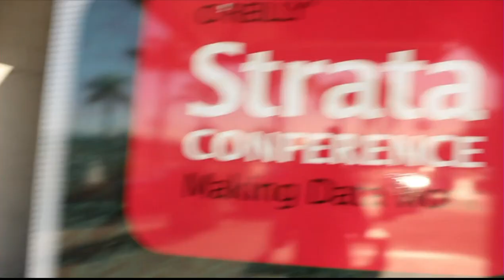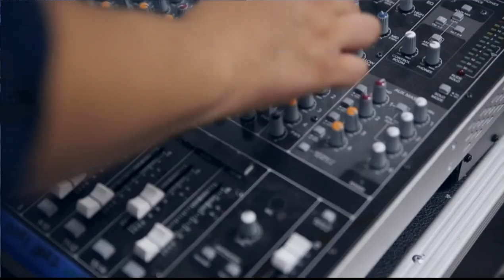Josh Klahr | Strata Data Conference 2013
John Klahr is the Vice President of Product Management for Greenplum. Klahr sits down inside theCUBE with SiliconAngle's John Furrier and Wikibon's Dave Vellante at Strata Conference 2013.

Josh Klahr, VP of Product Management, discussed the recent EMC Greenplum announcement on Pivotal HD inside theCube, live at Strata 2013. While it is true that Greenplum delayed the Pivotal HD announcement which consisted of bringing SQL to Hadoop, Klahr explained that the new release is based a year-and-a-half of technology development to bring parallel database technology to Hadoop.

"It takes a long time to build scalable query processing," Klahr said, this being an area where Greenplum excelled and turned it into a differentiator.

Commenting on the aggressive stance against industry rivals like Cloudera's Impala, and Hive, the Greenplum VB stated that "the intent was not to be aggressive, it was to really look at where SQL query is on Hadoop today." Through Pivotal HD, Greenplum does not intend to replace Hive, which can be a good solution to solve some problems, rather to compensate for its failure to perform when it comes to interactive analysis.

Asked if Hadapt was not a player to consider when it comes to interactive analysis, Josh Klahr stated that Hadapt's architecture is probably the closest in the market to Greenplum's approach. "I just think we are further down the line in solving problems when you have to move data back and fourth," he explained, as the Greenplum database is more mature.

As far as Greenplum's approach to Big Data, Klahr said the company's aim is to solve business problems that have not been solved yet. The target for what their newly launched product are those struggling with data access on Hadoop and and helping them solve their issues.

BI vendors recognize the rapid adoption to Hadoop, yet they still struggle because BI is by nature interactive, that means interactive queries need to be brought into the Hadooop offering, said Khlar.

Greenplum's strategy to get a bigger chunk of the market is to expand the number of use cases that can be done on top of Hadoop through Pivotal HD. Big Hadoop clusters are currently 10-20% utilized. The ability to bring computational services on top of Hadoop was missing, thus making it a focus point for Greenplum.

"Our approach is to try and solve customers problems, we listen to what they say and we try to bring software" into client infrastructures that helps solve them. Greenplum focuses on offering full packages to our customers, and intends to expand SQL and Hadoop offering.

Asked which software development approach will win in the future, Klahr explained proprietary or open source is not a good or bad thing for the customer. Yet everybody in the tech space that is profit oriented tries to create a proprietary software.